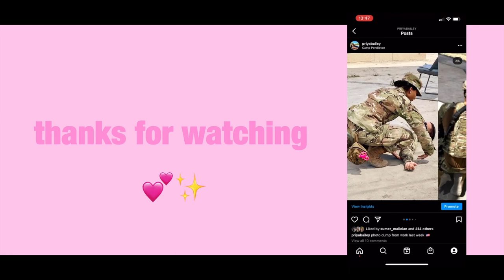military work week in my life!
hello! i made a lil vid on my work week last weekend while on orders! i hope you guys enjoy :)